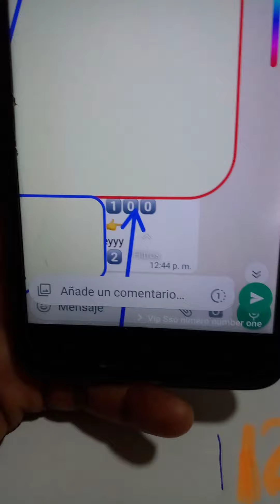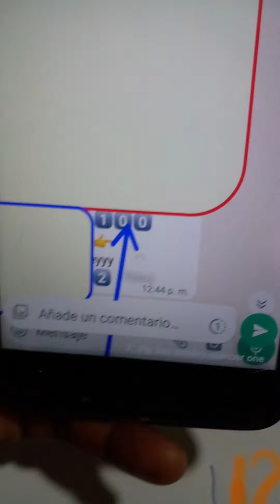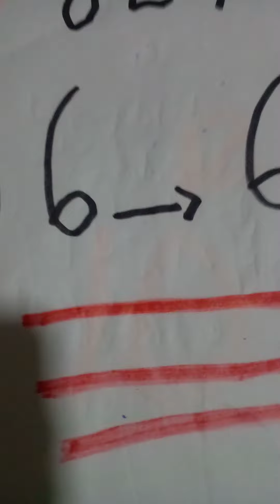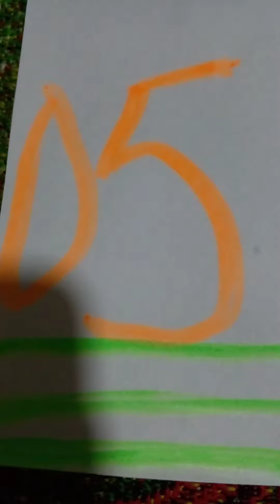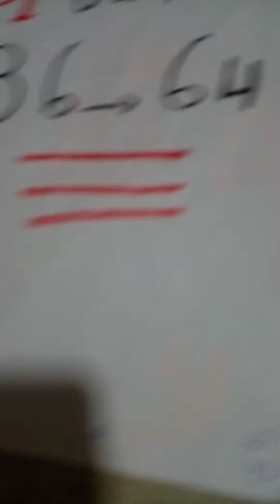boul kipa ka pa sòti pou tiraj7/f sware ah boul cho🔥🔥🔥🔥🔥🔥 biwbiw 100/loto3 vip brubru +1829)4913664